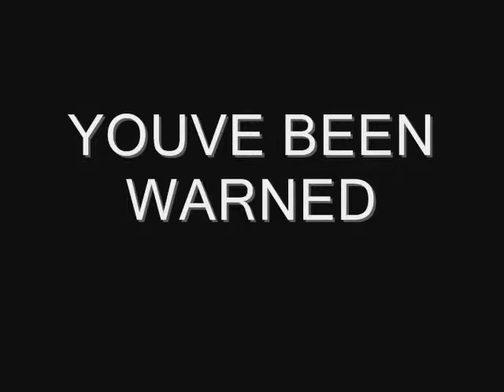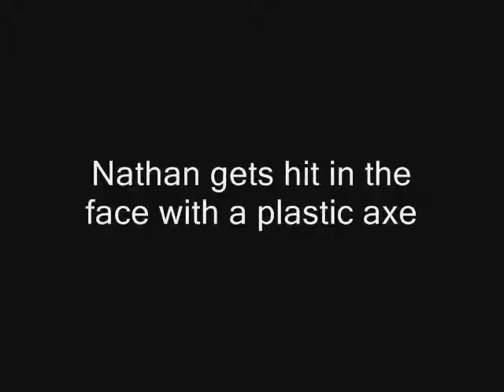Old Videos 2.0